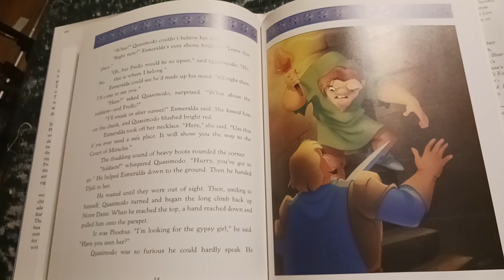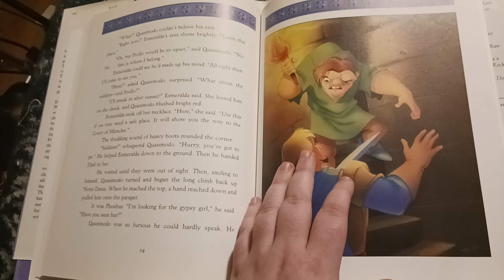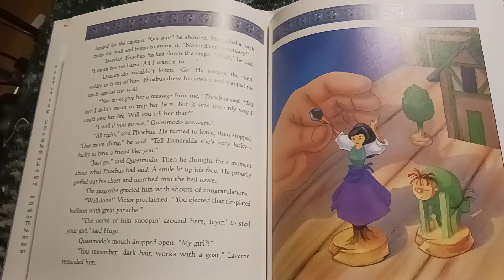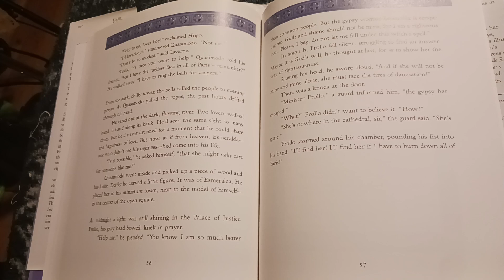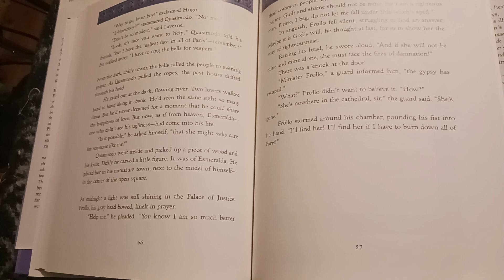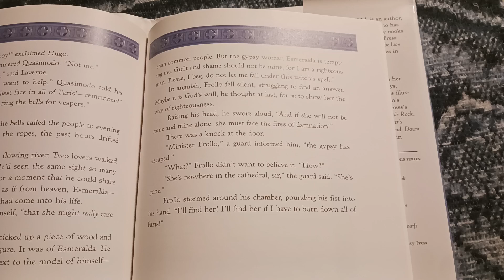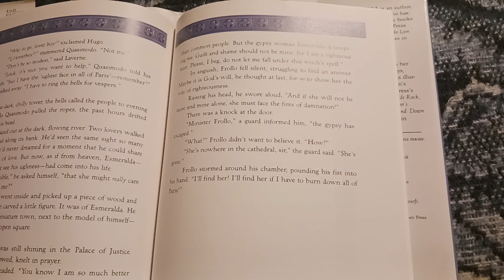The Hunchback of Notre Dame Read Aloud Part 7